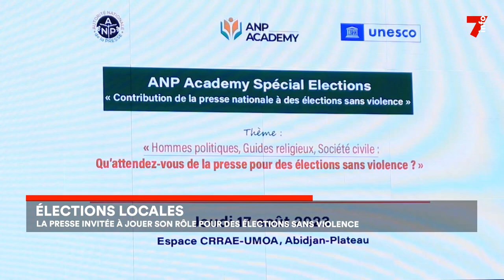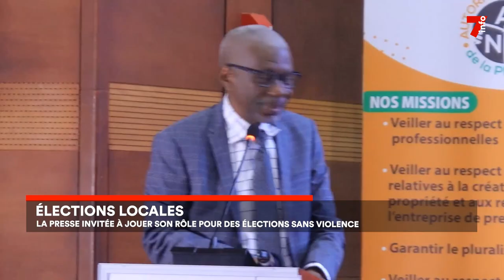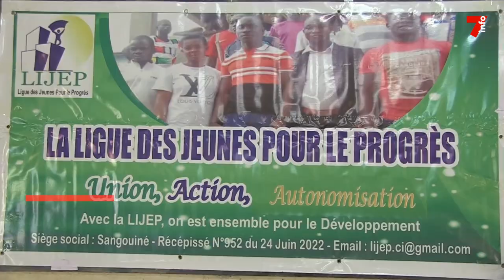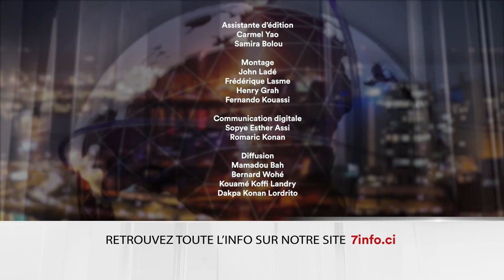Le 7 minutes du 18 août 2023 (édition du 6h)